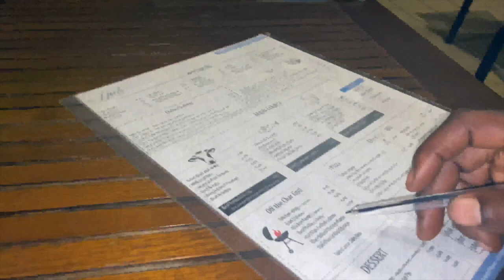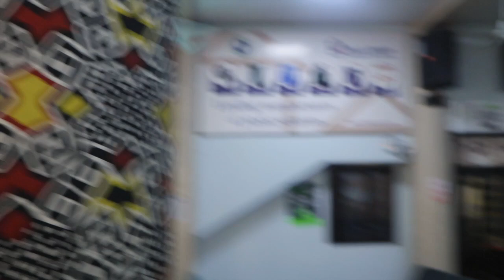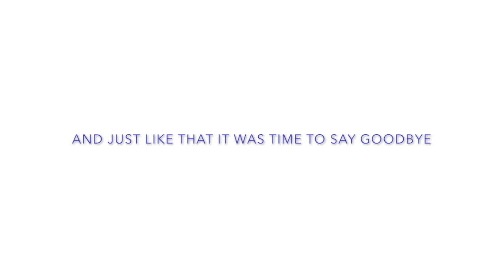Sweet Salone - Sierra Leone Vlog #3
WATCH NOW!

Join me during my vacation in Freetown, Sierra Leone for the holidays!